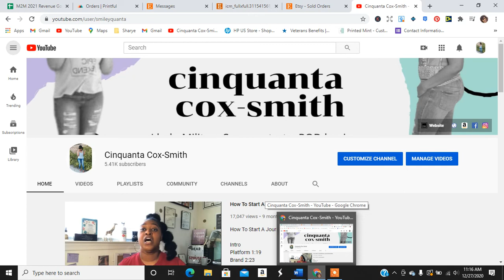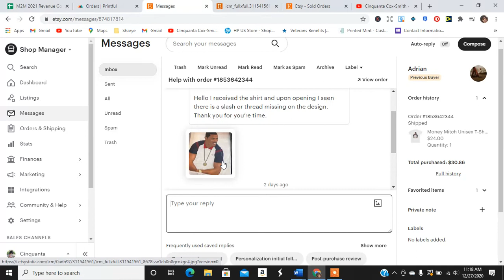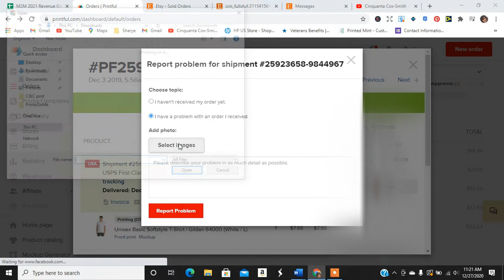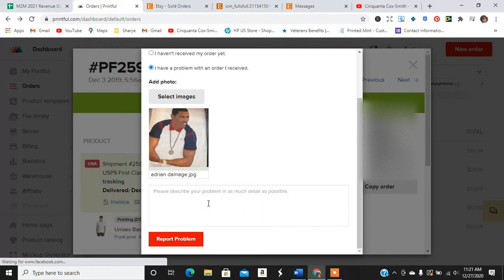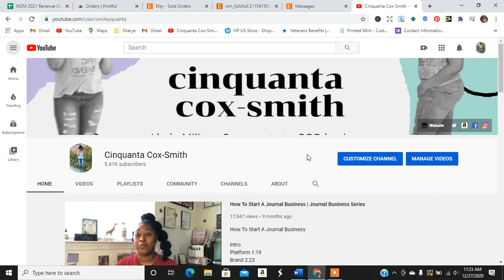Printful Problem Report + Etsy Customer Service | Print On Demand Business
I'm Cinquanta, SMILE FOR ME!

I also would like you all to know within 30 minutes of recording this video. I got an email response from Printful about the order, and they offered a refund or reshipment. I requested a reshipment and it was put in via priority due to quality control issues.